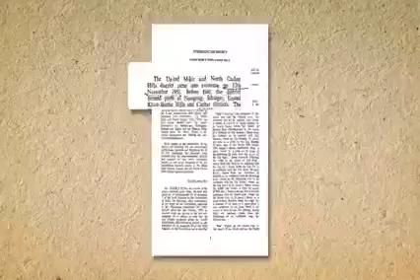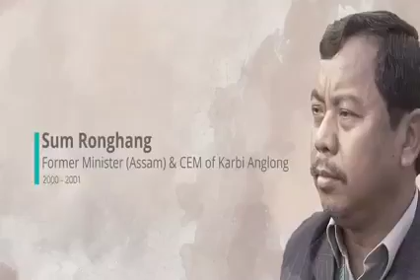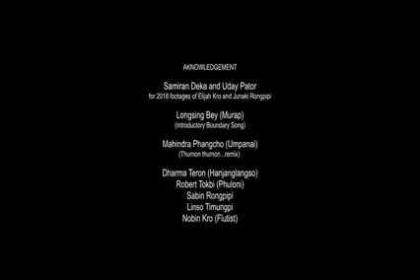che toh dun. ik lo nang 17/11/2022 vang ik non so karbi do an